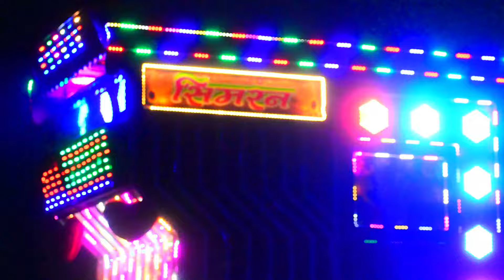Kattar Hindu Dj Remix !! Ram Mandir Dj Song !! Keejo Kesari Ke Laal !! Jai Shri Ram !! 22 January